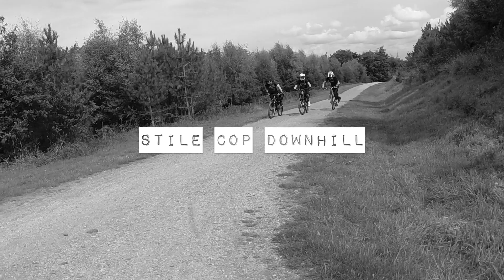UK Mountain Biking 2015 (Bike Park Wales, BMCC, Aston Hill and more)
This video is to sum up my year riding bikes with my mates. Not meant to be any kind of super edit, just some clips of me and my mates at the most memorable places this year.

The locations:
Bike Park Wales
Bishops Tachbrook Pumptrack
The Lickey Hills
Black Mountain Cycle Centre
Hilton Hall Pumptrack
Aston Hill (Surface to Air)
Stile Cop DH, Cannock Chase
Ribbesford Bike Park